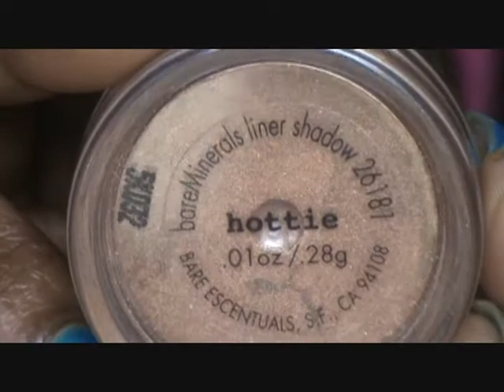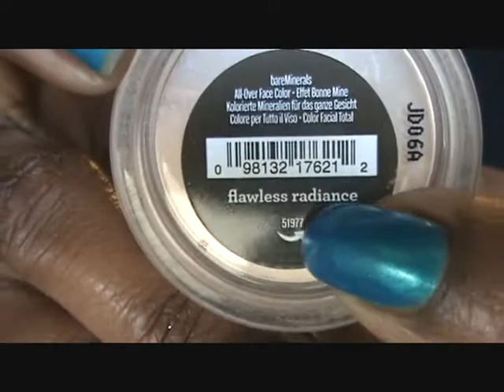Bare Minerals "Hottie"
Another getting ready for work look! Sorry so rushed but I hope you enjoy!